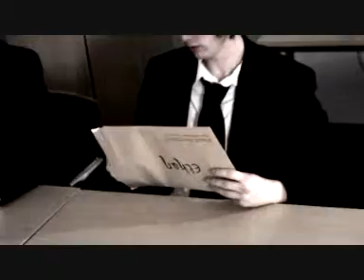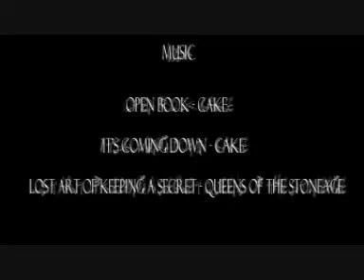typing errors part two